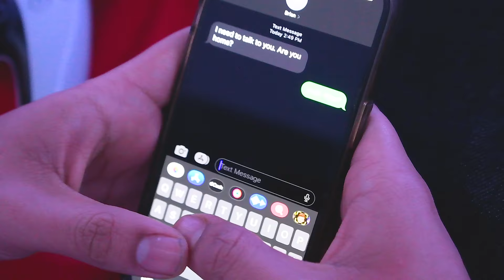Life is Precious - Jordan Jackson - Lake Highlands High School